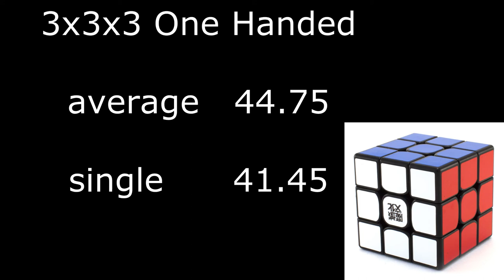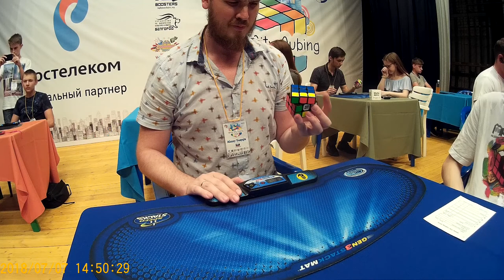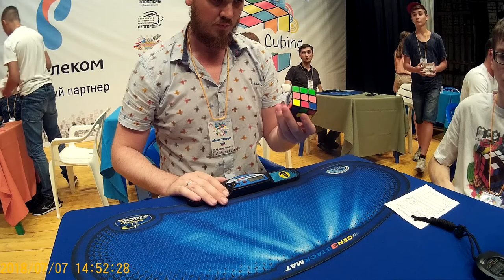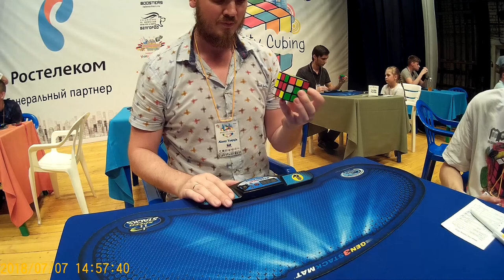3x3 One Handed average of 5 - 44.75 (official solves)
Сборка кубика Рубика одной рукой на чемпионате по спидкубингу White City Cubing 2018 в Белгороде 7-8 июля 2018 г.
Moyu Weilong GTS2M